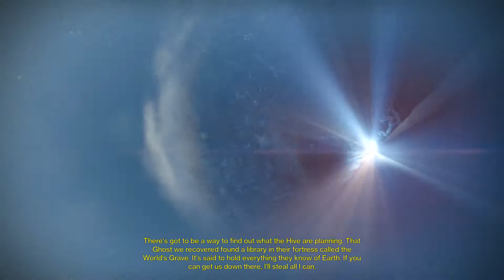Destiny - The World's Grave - Walkthrough Part 7 (Xbox One)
Release Date: September 9, 2014 Platform : Xbox one, Xbox 360, PS4, and PS3

Bungie has emphasized that the universe of Destiny will be "alive." Events may happen in-game that are not necessarily controlled or planned by the developer, which will help to create a dynamic developing experience for Bungie and a dynamic playing experience for gamers. The game's style has been described as a first-person shooter that will incorporate massively multiplayer online game (MMO) elements, but Bungie has avoided defining Destiny as a traditional MMO game. Instead, the game has been referred to as a "shared-world shooter," as it lacks many of the characteristics of a traditional MMO game. For instance, rather than players being able to see and interact with all other players in the game or on a particular server—as is the case in many conventional MMO games—Destiny will include on-the-fly matchmaking that will allow players to see and interact only with other players with whom they are "matched" by the game.

Destiny will incorporate a new game engine that allows global illumination and real-time dynamic lighting to occur together. In addition, Bungie's goal is that Destiny will natively render graphics at 1080p on both the Xbox One and PlayStation 4. Although, it was recently confirmed by Bungie that the Destiny Beta for Xbox One will not be running at 1080p, their goal is to have that version 1080p by launch. The PS4 Destiny Beta will be running in 1080p. An innovation in Bungie's "hopper" technology, which has been the backbone for Halo's matchmaking system, will allow better player matchmaking in order to create a more natural experience in either cooperative or competitive multiplayer modes.

Players will be given the opportunity to create a character, choosing both a race and a class. Unlike choosing a race, choosing a class has a massive effect on how Destiny is played and on character development. Each class has its own 'focus', which is a special ability that can be used in co-op missions and competitive matches to turn the tides in the player's favour. These focuses' abilities can be offensive, defensive, or buffing (for the player's three-man 'fireteam'). The most effective ability of a focus is called a 'super,' which is a skill move that a Guardian can use in battle. Each super has an upgradeable skill tree. Based on the Destiny Reveal ViDoC, it appears players will have the ability to create multiple characters of different species and classes.